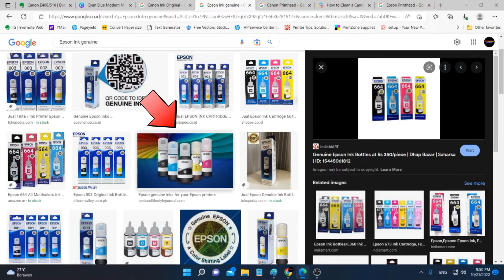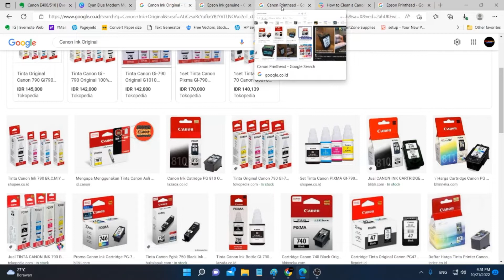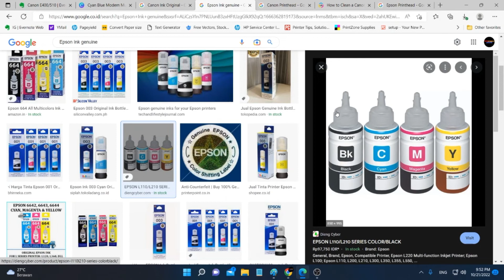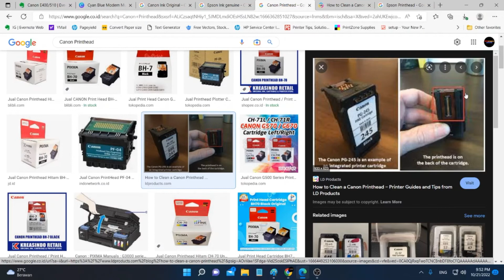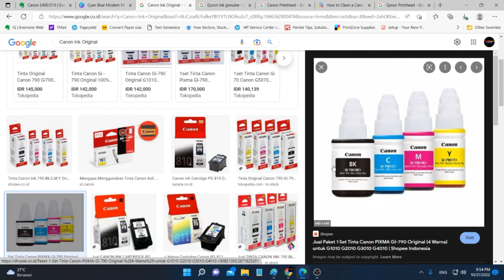Apa Kita bisa pakai Tinta Ori Canon ke Printer Epson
Kalau ada pertanyaan yg belum di jawab, Bisa tanya langsung di:
b. IG: Jualprinter_aldoalda